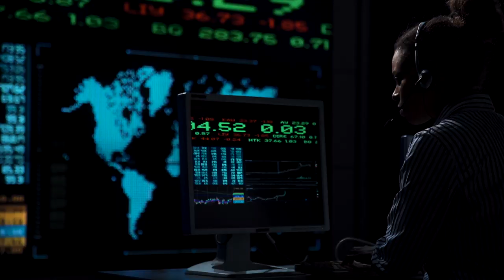[New Rappers] Tay Yayo - "Winners" [Official Music Video] [Exclusive New Music Video]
[New Rappers] Tay Fontane - "Winners" [Official Music Video] [Exclusive New Music Video]

Exclusive New Music Video "Winners" by Adonte Fontane
On All Digital Platforms April 13th

Recorded, Mixed, & Mastered: Jay Santiago of Next Generation Music Studios

Directed by Tay Leville(Adonte Fontane)
Prod. by Derre G

©Le'Ville Records

taylor swift,
taylor girlz,
tay k,
tayna,
taylor swift songs,
tayler holder,
tayo,
tay money,
tay roc,
tay b,
tay k the race,
tay k type beat,
tay capone,
tay keith,
tay and lou,
tay and jas,
tay and jazz,
tay and court,
tay ai,
tay anderson,
tay and cam,
tay and lina,
a taylor,
a taylor swift love story,
a taylor swift,
atayef fitness,
a tayo,
a tayal folk song,
a taylor talk,
a taylor runs through it,
tay b on some,
tay b type beat,
tay b lil baby,
tay b like woah,
tay b questions,
tay bando,
tay bentley,
tay b lil durk,
b taylor,
b ray,
b taylor tv,
b tjay 1 take,
b taylor outdoors,
b taylor swift,
b tjay one take,
b tayo,
tay conti,
tay cr,
tayc,
tay conti vs,
tay capone edai,
tay capone interview,
tay capone red light,
c taylor,
c taylor swift,
c tayo,
c taylor triple jump,
c taylor baseball,
c taylor knibb,
x rays,
c taylor crockett,
tay du ky,
tay du ky 1986,
tay dizm,
tay dome,
tay dizm beam me up,
tay du ky 1996,
tay du ky 1986 long tieng tap 1,
tay du ky 1986 tap 2,
d tay songs,
d taylor,
d tayo pwede,
d tay young buck,
dtay known,
d tay pain,
dtay beatbox,
d tay tiktok,
tay eats but,
tay earth,
tay e sneaking,
tay earth mix,
tay em với ra dù 2 ta đứng xa,
tay eight o,
tay evans,
e taylor,
e taylor swift,
e tayo,
e type,
e tayiyu nakkare,
e type life,
e type russian lullaby,
e type jaguar,
tayy floss,
kay flock,
tay flow,
tay from dormtainment,
ray fredo,
tayf3rd,
tayy floss type beat,
tay foe,
f taylor swift,
f tayara,
f taylor magic carpet,
f taylor theory,
f type,
f taylor scientific management theory,
f taylor,
y.l.f & tay,
tay got shot,
tay grin,
tay gowan,
tay godsey,
tay global,
tay g gone lyrics,
tay got shot dezzy got dropped,
tay gunz,
g taylor,
g tayy,
g taylor swift,
g taylor brown,
g tayo,
gta 5,
g taylor brown dq,
g taylor brown olympics,
tay hai,
tay hundreds,
tay hanh ky,
tay hardy,
tay hundreds equality,
tay hanh ky p3,
tay hai song,
tayhage,
h taylor,
h taylor swift,
hai tayo,
hai tay anh om xuong rong rat dau karaoke,
hai tayo enhypen,
hai tay xinh xinh cá vàng bơi trong bể nước,
hai tay bắn tỉa,
hai tay anh om xuong rong rat dau,
tay international,
tay iwar,
tay in the wind,
tay ink,
tay iwar peaking,
tay iwar monica,
tay iwar type beat,
tay i love my choppa,
i taylor swift,
i tayo,
italy,
i taeyeon,
i taylor swift i knew you were trouble,
i tonya,
i tayo the little bus,
i taylor,
tay jones,
tay jonez,
tay jones boxing,
tay jardine,
tay jazz,
tay jass,
tay jarrett,
tay jasper,
j taylor,
j taylor highlights,
j taylor music,
j taylor fantasy football,
j taylor i feel,